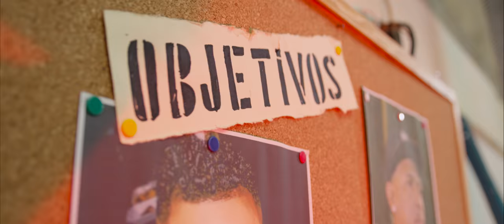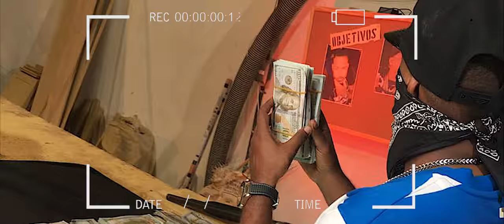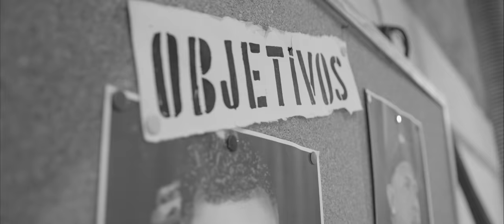Toxic Crow Feat Gnomo - Te Dejamos Feo Video Oficial 4K Tiradera a Lapiz y enemigos By Freddy Graph